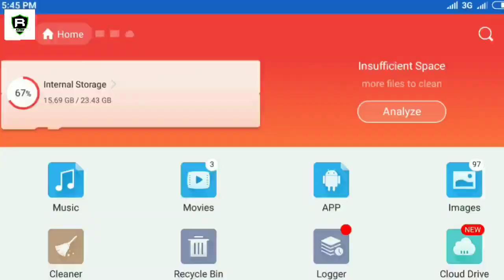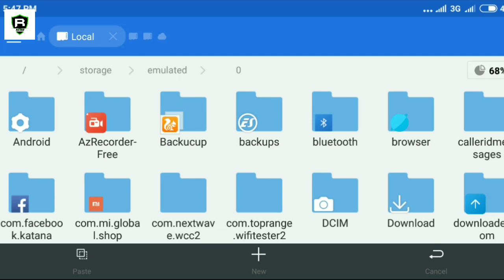🔥Wcc2 Mod | Unlimited Coins | Unlock Stadiums | wcc2 2.8.2.1 New Update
Wcc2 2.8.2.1 Mod | Unlimited Coins | Unlock Stadiums | wcc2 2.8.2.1 Update

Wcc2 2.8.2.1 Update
Mod Version Download
Unlimited Coins
Unlock Stadiums
Wcc2

Other WCC 2 Videos Latest Version 2.7.6